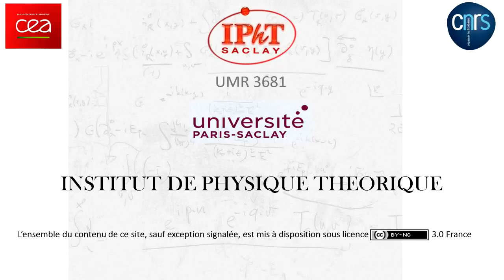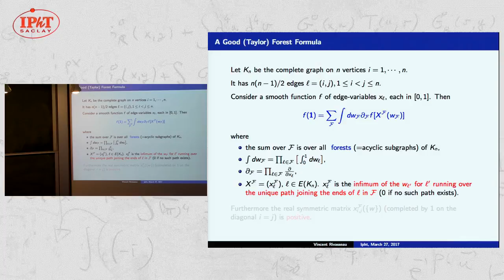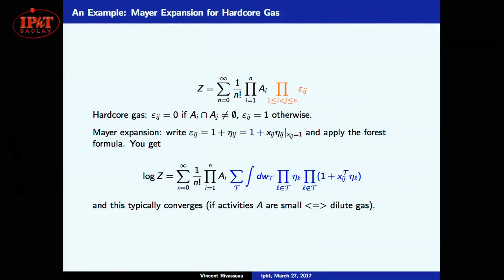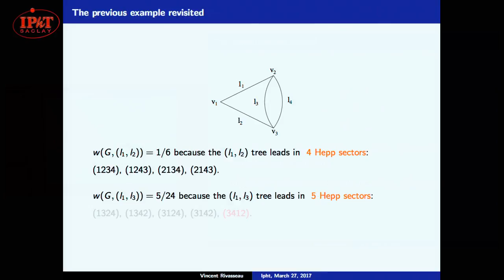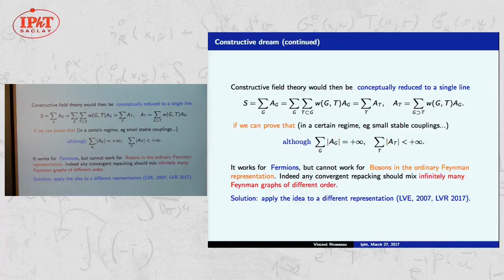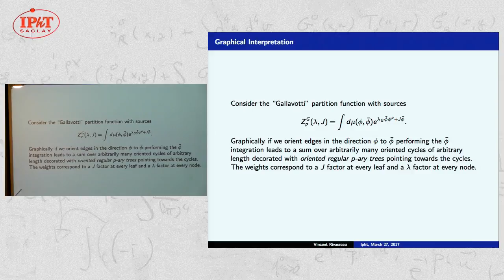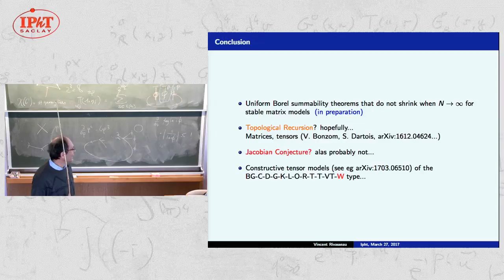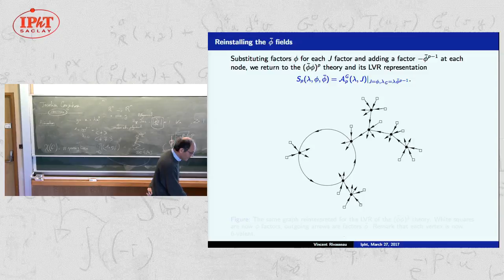Loop Vertex Representation by Vincent Rivasseau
We shall discuss an integral representation that could be useful to prove easily Borel summability of matrix models with arbitrary order interactions.